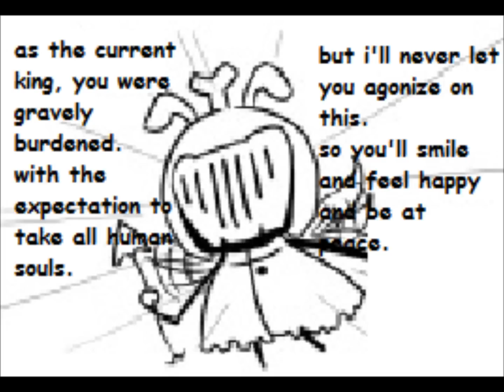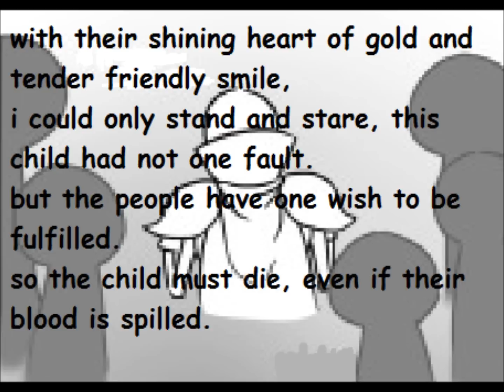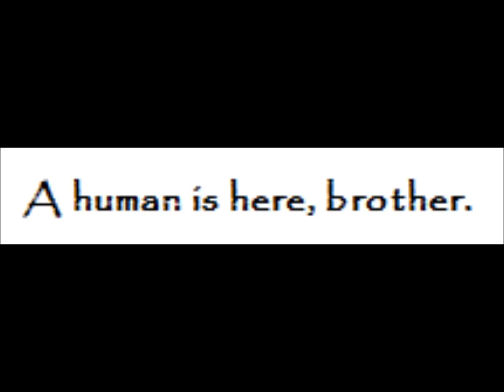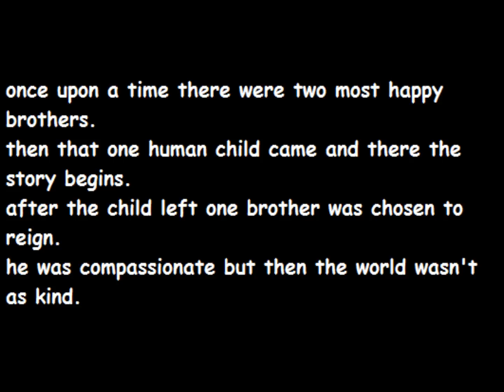Brother King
Comic not mine!
I just made the video and changed one word slightly.
From Underworld to Underground.

Lyrics:

Sans:

You're the king of the Underworld and there
I'll be by your side.
We were humble subjects, yet by fate you
were led to rule.
In order to protect you from everything
that will hurt.
I will sin and I will kill, I'll sacrifice

*Intrumental*

Fell to this world was a human child with
a strong soul.
With their sudden appearance here, dust
was clouding the air.
But whether by will or whim, the child
passed and spared you.
Then the six human souls vanished along
with our ruler.

As the current king, you were gravely
burdened.
With the expectation to take all human
souls.
But I'll never let you agonize on this.
So you'll smile and feel happy and be at
peace.

that will hurt.

Then one day I went to the ruins door by
our town.
There I saw a child in green and looking
around in awe.
With their shining heart of gold and
tender friendly smile,
I could only stand and stare, this child
had not one fault.
But the people have one wish to be
fulfilled.
So the child must die, even if their blood
is spilled.
I shall answer back to the wish that they
hold.
But then tell me why do these two hands
shake so?

Papyrus:
TODAY'S MEAL IS SPAGHETTI COOKED BY THE
GREAT PAPYRUS!

Sans:
And you smile with no blame but soon it

*Instrumental*

The barrier broke with the seven souls
I've obtained.
Though the humans found out and now chase
us with much fury.
If this is what they call retribution for
my sins,
I can't have them take you down and burn
along with me too.

I know it's sudden and you were in the
dark,
But please trust me and run away with the
others.
It's only till you're gone that I'll feel
at ease.
Come on now, those expressions don't fit
you at all.

I'll sacrifice my all so you can go on and
be free.
We were always together yet by fate now
torn apart.
Calling us MONSTERS, I know of one person
just like that.
I have sinned, I'm to blame, 'cause I've
spilled innocent blood.

Once upon a time there were two most happy
brothers.
Then that one human child came and there
the story begins.
After the child left one brother was
chosen to reign.
He was compassionate but then the world
wasn't as kind.

Papyrus:
AND AT LAST, YOU'RE THERE AND I CAN'T
UNDERSTAND,
Sans:
As the monster king, you were gravely
burdened.
Papyrus:
AND THE BELLS RINGS, IS IT 'CAUSE THEY
KNOW IT'S THE END?
Sans:
souls.
Papyrus:
YOU DON'T EVEN BOTHER TO LOOK AT THE
CROWD.
Sans:
But I never let you agonize on this.
Papyrus:
YOU JUST WEAR THAT ONE PERMANENT SMILE
OF YOURS.
Sans:
So you'd smile and feel happy and and be
at peace.

*Bells Intrumental*

Once this timeline resets,
If it ever comes to pass,
Let us share puzzles once more,
And be best of friends...